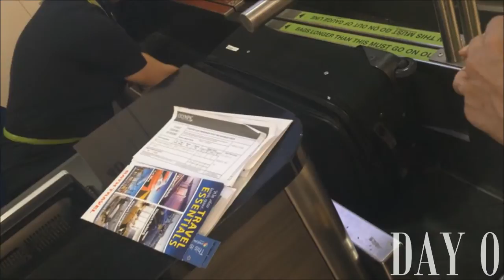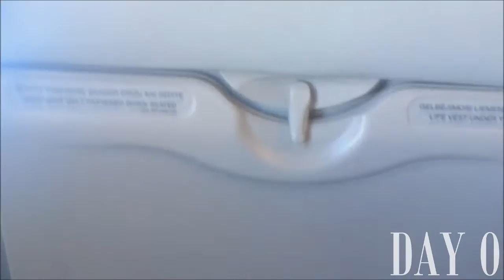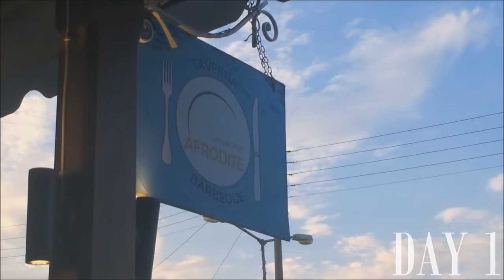My vacation to Greece 2015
So here it is! The video I spent 3 whole days editing because it's SO DARN LONG

I filmed most of this on my phone (iPhone 5s) because it's conveniently small and didn't get in the way of my general vacation, whereas my massive nikon woulda been ALL UP IN MY FACE for a week SOOOO this explains why the quality proobaabbly isn't quite up to standards (eyes emoji)

anyways, I really hope you enjoy! this video combines holiday clips, short webkinz vlogs and other fun stuff! You may also notice that day 0, 1 and 2 have more clips just because I was more bothered about catching everything on video at the start of the vacation :3

SO, sit back, relax, and enjoy my 2015 vacation video!

the songs in order are:
Pulaski at night -Andrew Bird
Night Sky -Andrew Bird
Lull -Andrew Bird